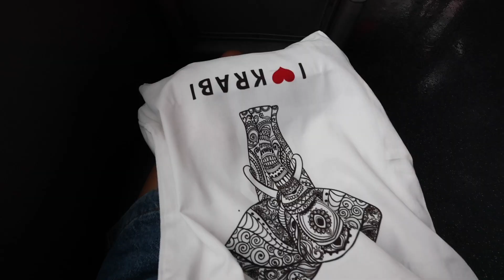how to make friends as an adult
🍕 tom's pizza
🥢 neunejib white tteokbokki
🍸 casa corona / namsan sool club / coley (all in itaewon)
🍶 monday morning market
🛖 The Lee Bong-chang Legacy Museum
🍜 menshoku in sinsa